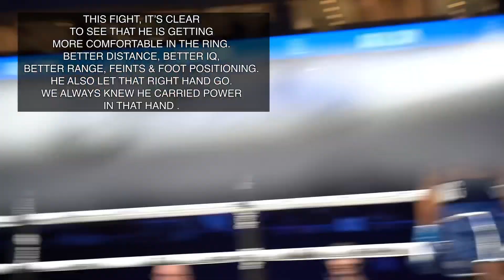King Kenny | 2021 vs 2022 | Boxing Journey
King Kenny Boxing